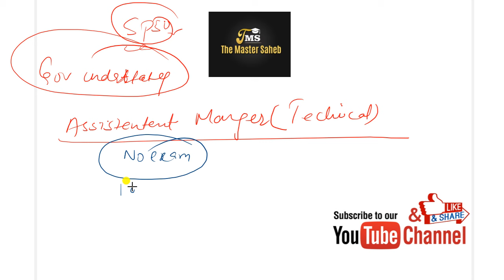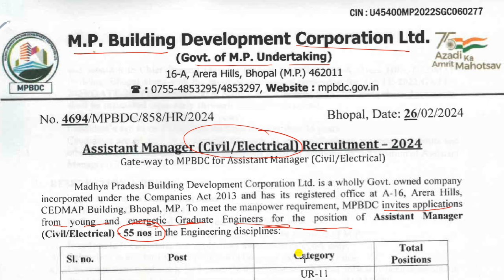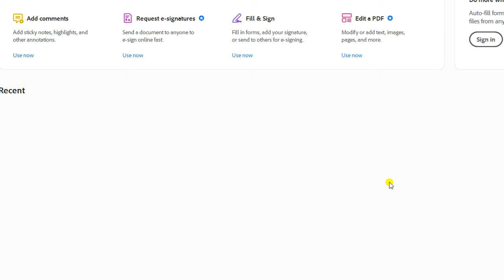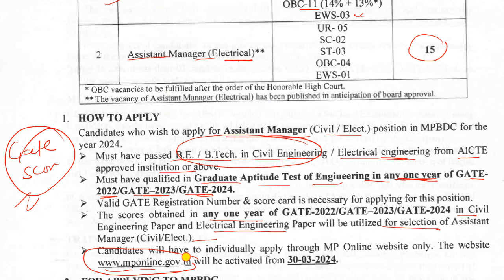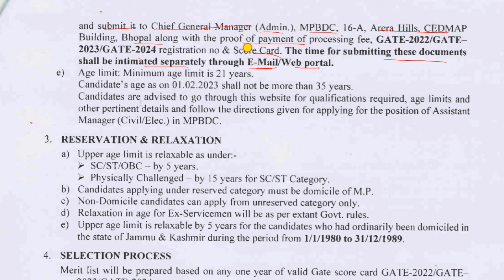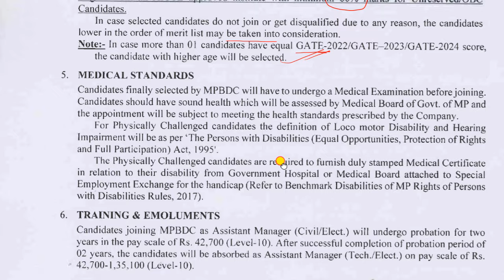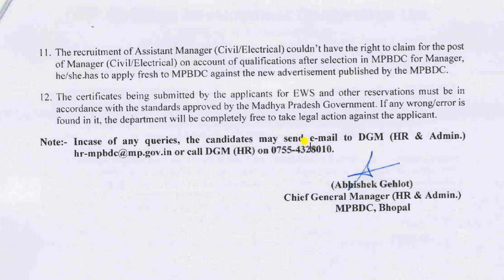Assistant Manager technical vacancy | MPBDC recruitment | Freshers eligible | No exam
MPBDC recruitment 2024
Post - Assistant manager technical